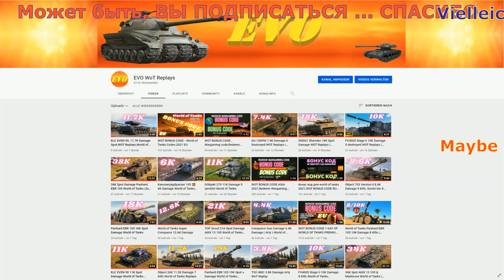Manticore 22K Spot Damage World of Tanks ( Scout gameplay )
4K UHD 3.840 x 2.160 - World of Tanks  - Maybe LIKE or SUBSCRIBE - WOT Replays,  вот, ворлд оф танкс ,Мир Танков, world of tanks,   wot eu.wot na,wot ru,wot asia,ворлд оф танкс  БОНУС КОД ,wot bonus code,World of Tanks North America, World of Tanks Europe ,Best World of Tanks Replays,   QuickyBaby wot,      Lacho WoT Replays,Jove wot,игра,タンクの世界,ワールドオブタンクス,QuickyBaby wot,World of Tanks DE,World of Tanks Best Replays,mondo moso wot,wot gameplay replays,
World of Tanks Asia,World of Tanks.

,JOHNNY И ЛУЧШИЕ БОИ WORLD OF TANKS!,ворлд оф танкс фермани,wot mailand,lacho wot,World of Tanks. Официальный видеоканал,world of tanks,мир танков,best world of tanks replays,wot replays,ворлд оф танкс, wot,wot spot,WoT Fan,WoT Fan - развлечение и обучение от танкистов World of Tanks,WGTV WoT - видео о танках для игроков,World of Tanks Europe,World of Tanks DE,World of Tanks North America,Jove,Amway921,LeBwa,skill4ltu,DezGamez